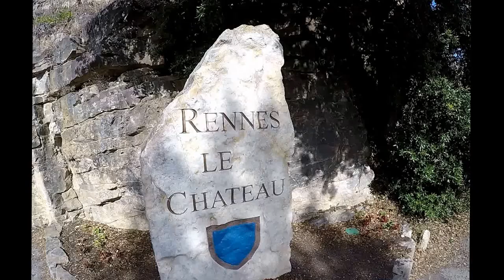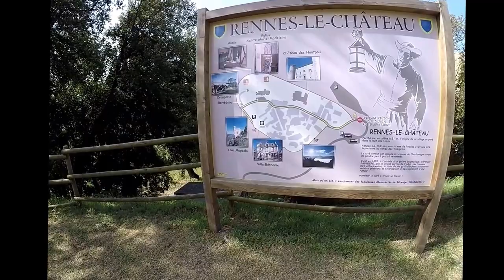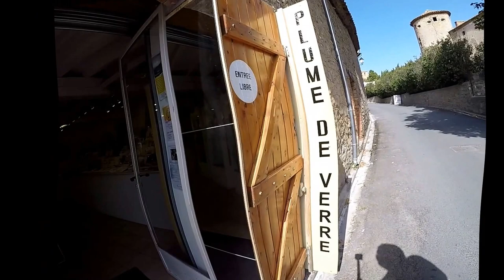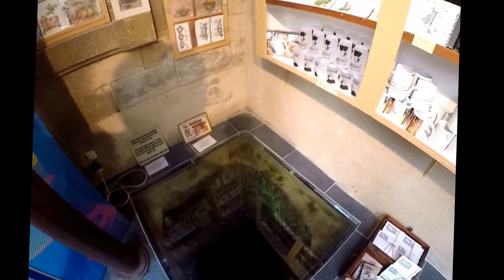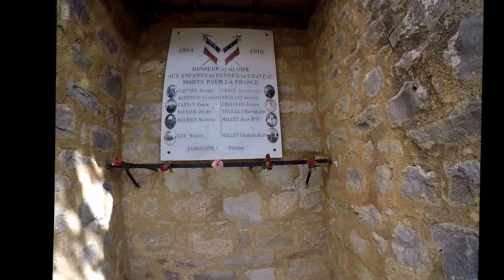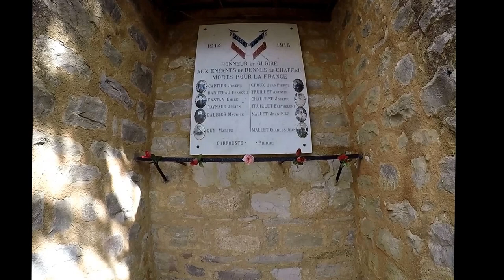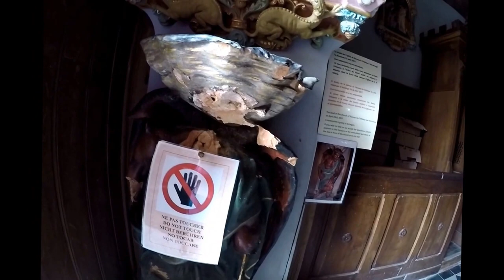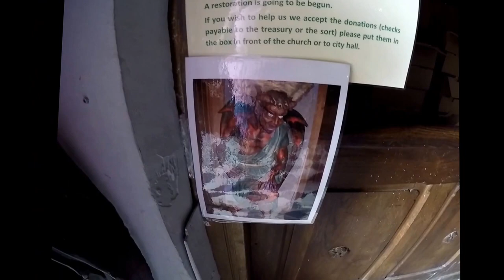DIABO DENTRO DA IGREJA! Rennes le Château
Rennes le château. O Priorado de Sion.
O código da Vinci.

O polêmico mistério sobre a vida secreta de Jesus Cristo e Madalena. O código da Vinci seria a revelação de segredos da vida de Jesus Cristo? Jesus teria sido casado com Maria Madalena? Jesus teria tido uma filha chamada Sarah? O que os históriadores dos mistérios bíblicos encontraram ? Teria a igreja católica ocultado  mistérios que mudariam toda a fé e crença de uma humanidade?

Assista ao vídeo e tire suas conclusões.

Rennes-le-Château (ou Rènnas del Castel em língua occitana) é uma comuna francesa, situada em Languedoc, no sul da França. Esta pequena aldeia é conhecida internacionalmente e recebe dezenas de milhares de visitantes por ano, por estar no centro de várias teorias da conspiração.
Segundo as lendas, no século XIX, o padre local Bérenger Saunière teria descoberto, durante a reforma da igreja, pistas que levariam a um tesouro enterrado na região. A natureza precisa desse tesouro – ou mesmo sua existência – é contestável. Após a morte do padre, em 1917, sua empregada Marie Denarnaud herda sua fortuna, incluindo sua moradia (Vila Bethânia), que é vendida a Noel Corbu, em tro

As teorias da conspiração de Bérenger Saunière e Rennes-le-Château
Rennes-le-Château é um castelo na pequena aldeia do topo da colina no sul da França, que está no centro de muitas teorias de conspiração. Alguns dizem que o sacerdote Bérenger Saunière descobriu o tesouro enterrado no século XIX, mas há muitas teorias e histórias conflitantes sobre o que exatamente aconteceu nesta área cheia de belas paisagens gravadas com profundos canyons do rio.
Nos tempos modernos, Rennes-le-Château tornou-se muito famoso quando as histórias de meados da década de 1950 referentes ao sacerdote católico romano Francois Bérenger Saunière influenciaram os escritos modernos, incluindo o Santo Sangue e o Santo Graal, publicado em 1982 e o Código Da Vinci, Publicado em 2003.
As histórias sobre Rennes-le-Château e Bérenger Saunière consistem em muitas teorias, girando em torno de todas as questões de conspirações envolvendo a Blanche de Castela, os Merovíngios, os Templários, os Cátaros e mais tarde, o Priorado de Sion, o Santo Graal, Maria Madalena e os restos de Jesus Cristo.
Durante a década de 1950, Noel Corbu* começou a circular histórias de que Saunière possuía pergaminhos, que ele encontrou ao renovar sua igreja em 1892, e que estes estavam ligados ao tesouro de Blanche de Castile, supostamente no valor de 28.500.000 peças de ouro. Este foi o tesouro da coroa francesa reunida por Blanche de Castile, esposa de Louis VIII, para pagar o resgate de seu filho Louis IX (Saint Louis), que foi capturado durante uma cruzada. O excedente teria sido escondido em Rennes-le-Château.
* Noël Corbu (27 de abril de 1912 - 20 de maio de 1968) é mais conhecido como ex- restaurador na vila francesa do sul de Rennes-le-Château que, entre 1955 e 1962, circulou a história que o sacerdote francês do século XIX, Bérenger Saunière, descobriu o tesouro De Blanche de Castela.

 Maria Madalena

Em 2012, a historiadora Karen King, da Universidade de Harvard, nos Estados Unidos, descobriu um papiro com inscrições que supostamente indicam que Jesus teria uma esposa. O fragmento foi escrito em copta, um idioma do Egito Antigo, há 1200 anos.

Especialistas na língua extinta conseguiram traduzir algumas passagens, dentro das quais haviam dizeres como “Maria é merecedora disso”, “Jesus disse a eles: ‘Minha esposa…” e “...ela será a minha discípula”.

A partir de tais indícios, os pesquisadores deram ao trecho descoberto o nome de “Evangelho da Esposa de Jesus” e presumiram que a Maria em questão seria a Madalena e que, de acordo com o texto, ela seria a esposa de Jesus.

A comunidade científica logo começou a desconfiar da descoberta. A principal inconsistência apontada por acadêmicos foi o fato de Karen King ter conseguido o papiro de uma fonte anônima, o que torna a autenticidade do material muito questionável.
O pesquisador alemão Christian Askeland, do Instituto de Pesquisa Bíblica em Wuppertal, na Alemanha, foi o primeiro a questionar a descoberta com argumentos científicos. Segundo ele, tanto o Evangelho da Esposa de Jesus quanto o Papiro P52, fragmento descoberto em 1920 que contém parte de um capítulo do Evangelho segundo João, seriam fraudes.
Teorias defendem que o casamento de Maria Madalena com Jesus tem origem em uma passagem do Evangelho de Felipe, um dos livros apócrifos (que foram deixados de lado pela tradição católica), no qual os dois personagens aparecem se beijando.

Paulo Felix

Le diable de l'eglise de Rennes le Château va sûrement retrouver son intégrité physique sûrement dans pas longtemps. Pour l'instant ma sœur Anne ne voit rien venir, pourtant d'après un article du Midi libre ce diable est indispensable pour le commerce touristique local. Les touristes sont parti, seul les sites majeurs comme Carcassonne, Fontfroide, et autres connaissent encore une bonne affluence. L'on suppose